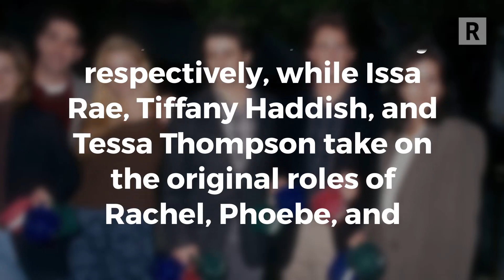JAY-Z drops "Moonlight" music video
It's only been a month since JAY-Z dropped 4:44 and he's already shared the visuals for tracks "The Story of O.J.," "4:44," "Bam," and "Adnis." Now, he's dropped the cameo-packed music video for "Moonlight."